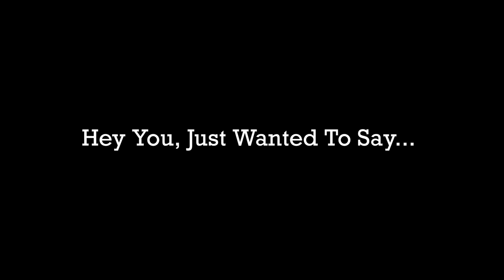Sayang Jangan Cemburu Dong | ASMR Boyfriend Roleplay Indonesia